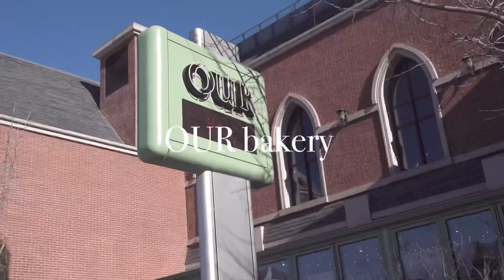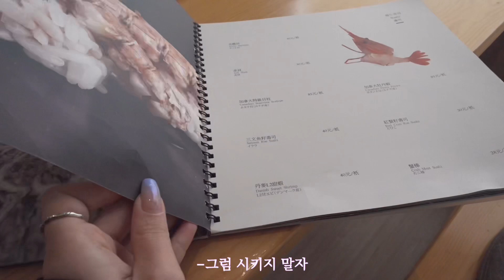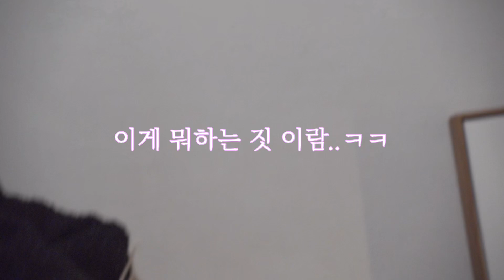중국에서 보내는 겨울 방학 일상 모음집✹먹고 놀고 바다가기..🌊February edition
Business
@tiajonssier instagram